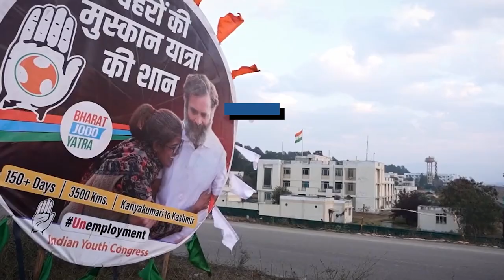Watch Congress leader Rahul Gandhi as he tied a shoe lace of a girl during yatra in Jammu